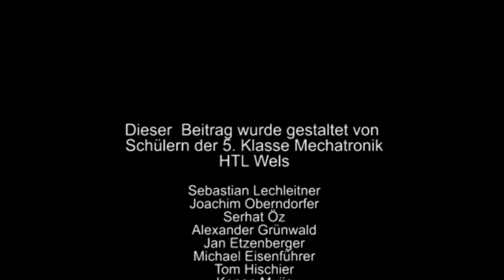Integration in Österreich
Ein TV-Beitrag produziert von den Schüler der HTL Wels Mechatronik bei einem TV Workshop in der Medienwerkstatt Linz.